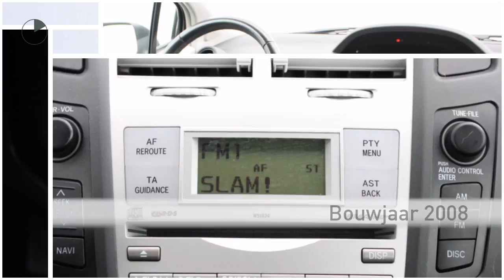Toyota Yaris 1.3 5drs S-Line | Leder | Airco | LMV